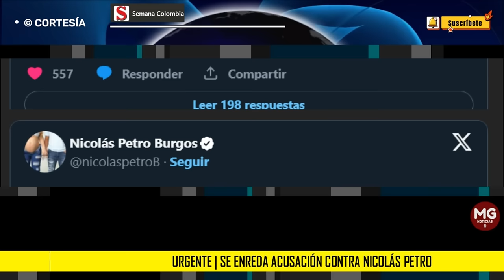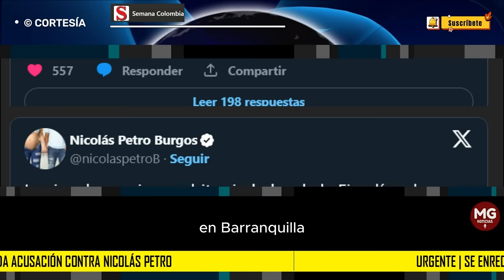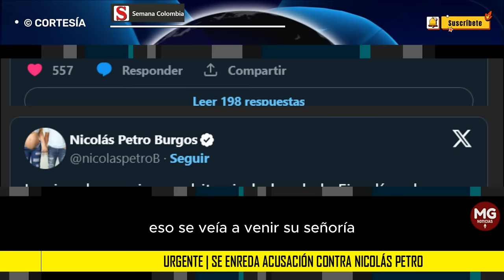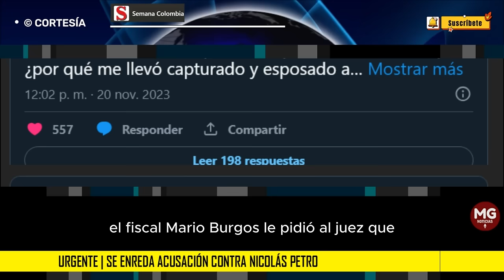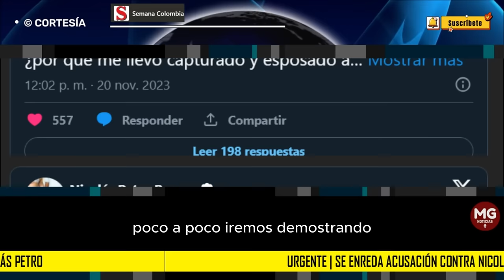URGENTE ⛔ SE ENREDA ACUSACIÓN CONTRA NICOLAS PETRO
“Las incoherencias y arbitrariedades de la Fiscalía salen a flote. El Juez decidió que la Corte Suprema defina la competencia territorial para tramitar el proceso, si la Fiscalía tenía tan claro que la competencia era Barranquilla ¿por qué me llevó capturado y esposado a Bogotá? Mis garantías procesales fueron cercenadas. Poco a poco iremos demostrando las arbitrariedades y mentiras de la Fiscalía”, dijo.
REDACCIÓN SEMANA